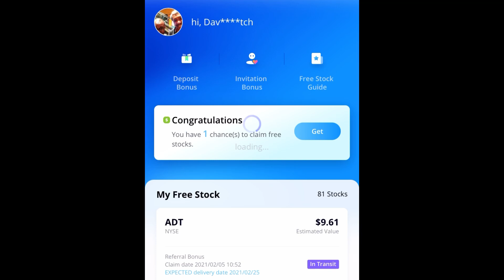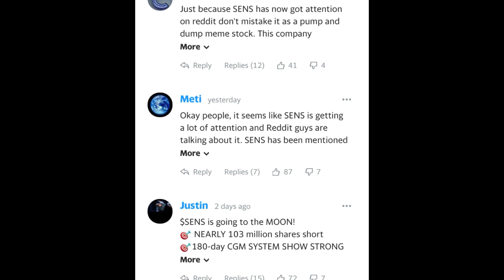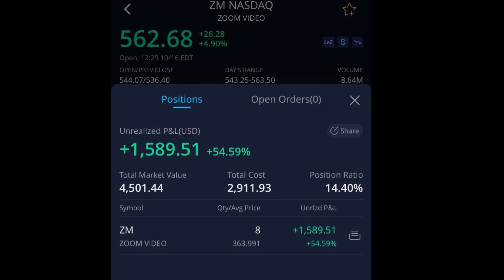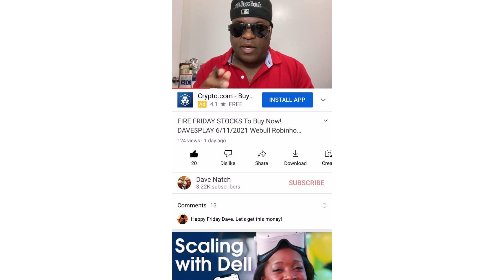SUNDAY$TALK LIST ORPH STOCKS To Buy Now! 6/13/2021 DAVE$PLAY Webull Robinhood Trading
SUNDAY$TALK LIST STOCKS To Buy Now! 6/13/2021 DAVE$PLAY Webull Robinhood Trading

SUNDAY$TALK LIST 3 STOCKS To Buy Now! DAVE$PLAY 1/24/2021 Webull Robinhood Trading

SUNDAY$TALK LIST Stocks to Buy Now! Dave$play Webull Robinhood Trading 12/13/2020 SENS ORPH AMC